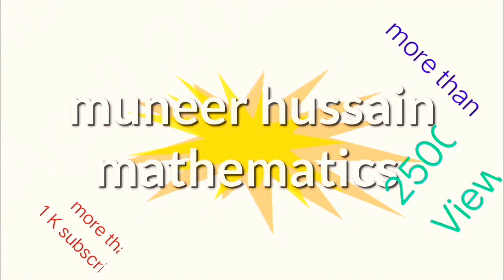F. Sc Syllabus is smart now | ALP course for F. Sc students | MHK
Get smart syllabus
what'sapp

at last on students demands FSc syllabus is now smart
if you want this
what'sapp you're
name
class
city
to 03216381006